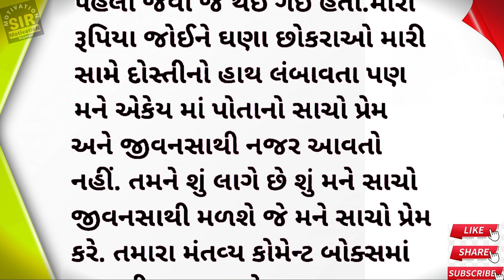બે પત્નીનો એક પતિ | Pati Patni Gujarati emotional Story | Suvichar | Moral stories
Your Queries -
ગુજરાતી વાર્તા
કહાની
નૈતિક વાર્તા
પાઠ લાયક વાર્તા
હૃદયસ્પર્શી વાર્તા
કૌટુંબિક વાર્તા
જાણકાર વાર્તા
પ્રેરક વાર્તા
શિક્ષાપ્રદ વાર્તા
gujarati story
gujarati stories
gujarati varta
gujrati story
gujarati khani
gujarati kahaniya
gujarati moral
gujarati motivational
gujarati suvichar
gujarati shiksha
gujarati comedy
gujarati